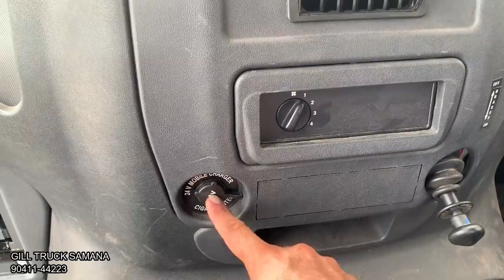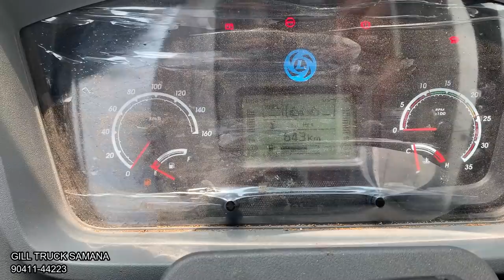ASHOK LEYLAND HORSE 4620 BS6 FULL REVIEW